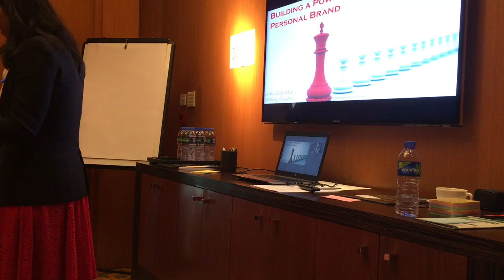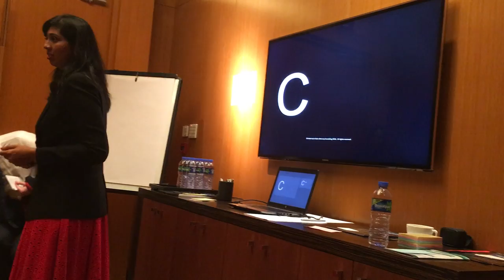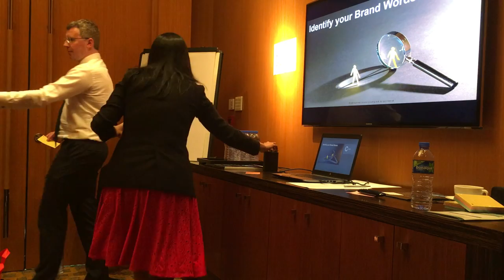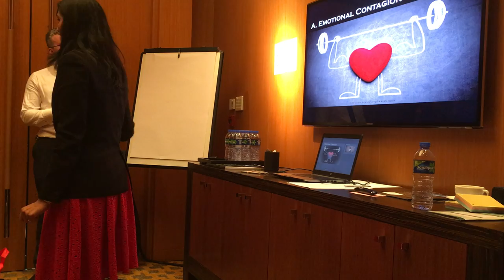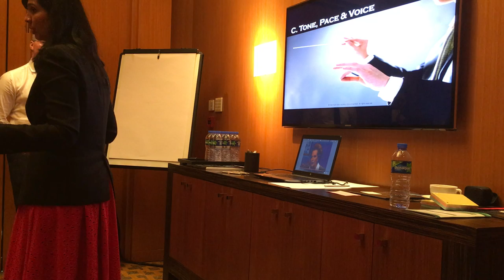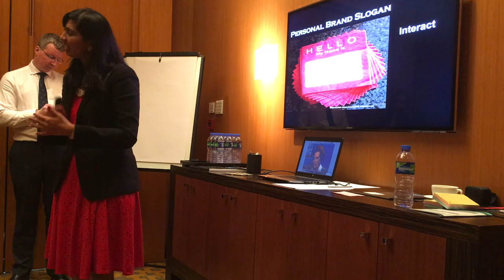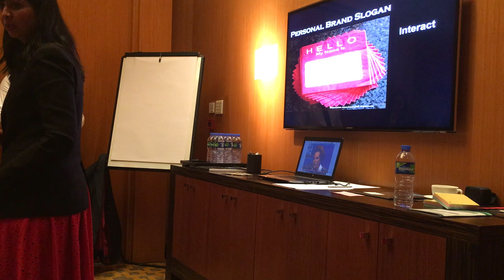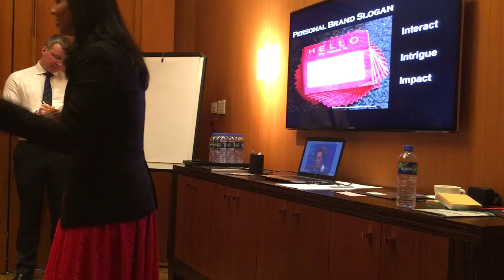Personal Branding, Executive Presence & Strategic Business Networking?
Why are some leaders able to create a unique identity about themselves? Why are some more charismatic and have a magnetic presence? Why are some able to connect with people and communicate in a way which gets people to listen? Find out a little bit more about such leaders.